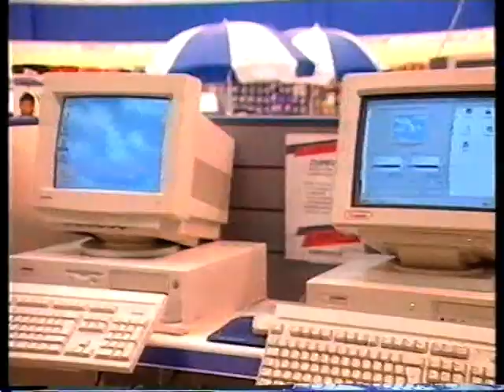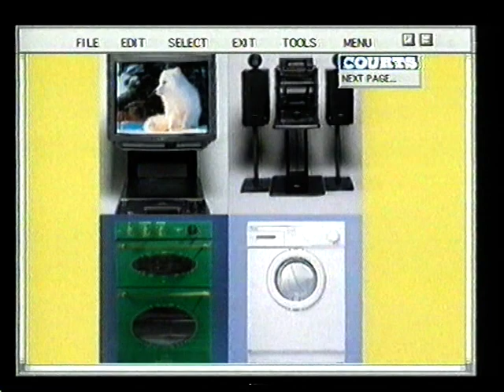RTÉ Network Two - Commercials 1997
Commercials from the 1997 New Year's Eve programming on RTÉ Network Two.